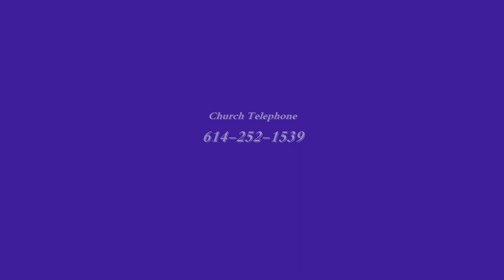Pastor Marvin C. Bozeman Sr. - Jesus That's My King!.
Pastor Marvin C. Bozeman Sr. of Assembly of Faith Church in Columbus, Ohio. Preaching "Jesus. That's My King!" on Palm Sunday 4/1/12 from Zechariah 9:9.